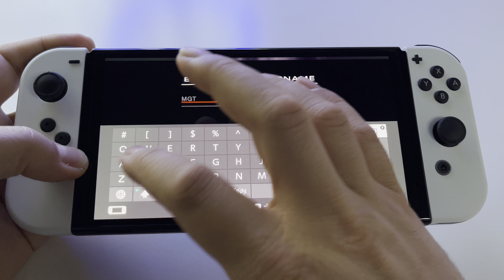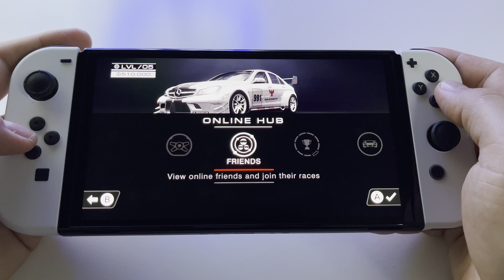GRID Autosport | Switch OLED gameplay + HD High Res Car Textures (part3)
Price $39.99
Game file size: 6.5 GB + 3 GB HD package